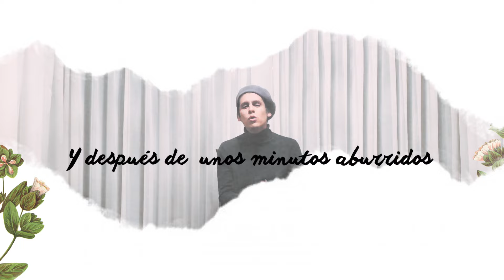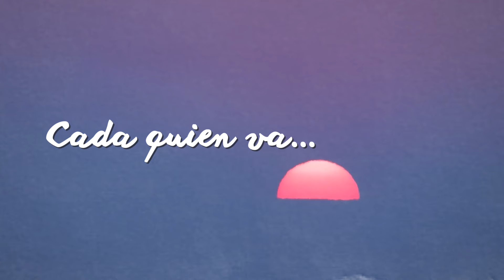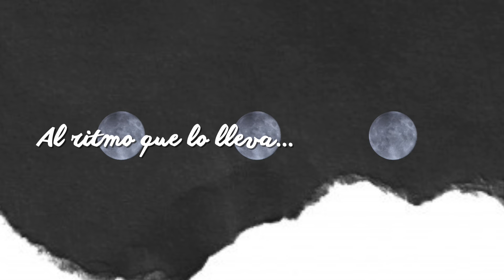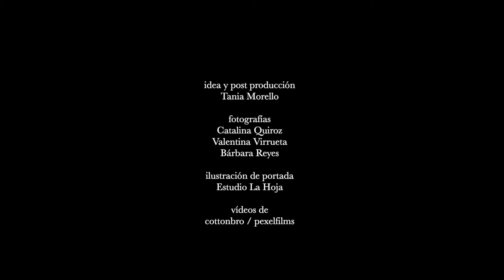Ciudad Nómade - Sin Miedo a Ser (lyrics video)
Una invitación a amar libremente y a luchar por un mundo donde nadie deba sufrir violencia por amar a quien quiera.

Créditos y agradecimientos:

Idea y Post-producción: Tania Morello
Fotografías: Catalina Quiroz, Valentina Virrueta, Bárbara Reyes
Ilustración de portada: Estudio La Hoja
Videos: cottonbro / pexelfilms